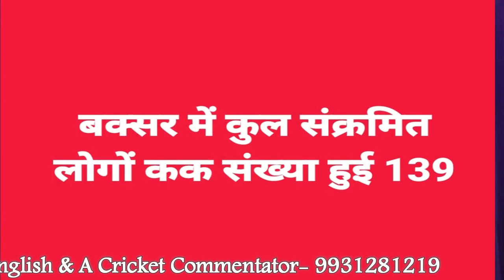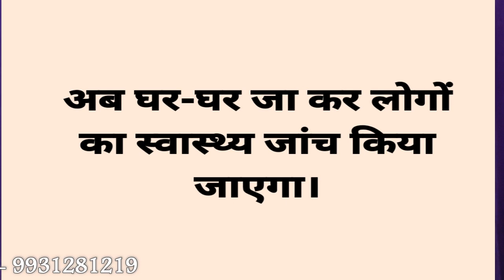बक्सर में एक साथ मिले 10 पॉजिटिव।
बक्सर की वर्तमान समस्या प्रवासियों में पाए जाने वाले कोरोना पॉजिटिव के कारण बढ़ती हुई नजर आ रही है अतः locldown में छूट मिलने के बावजूद आप बहुत सतर्क रहें।